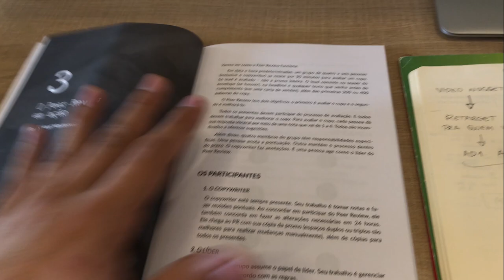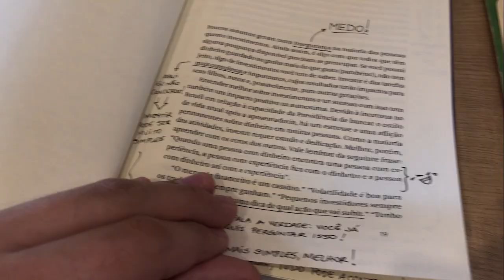Como ler de verdade (e não esquecer nada)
Como está o seu hábito de leitura? De consumir conteúdo?
Pode ser de qualquer forma: livro, podcast, vídeo... Mas como é seu hábito de colocar conhecimento e informação pra dentro da sua cabeça?

Eu estava aqui lendo por aqui eu resolvi compartilhar com vocês como eu faço para ler de verdade e não esquecer de nada!

Vamo lá?

As 3 ferramentas que eu preciso são:
- O livro que eu estou lendo;
- Caderno ou folha;
- Caneta.

Esse é o jeito que eu leio, que eu consumo conteúdo: sempre com o papel do lado, sempre anotando.

Dá uma olhadinha no vídeo pra entender como eu faço minhas anotações e, quem sabe assim eu te incentivo a praticar essa forma de colocar conhecimento por aí?! Comenta aqui ou lá no meu Instagram (@lebeninca) sobre o assunto. Vamos conversar, trocar experiências, aprender ainda mais e ter novas ideias. Te espero nos comentários!

Aproveita e se inscreve aí no canal, e vamos melhorar a educação financeira do Brasil!!

Tem alguma dúvida? Deixe nos comentários que eu respondo todas!